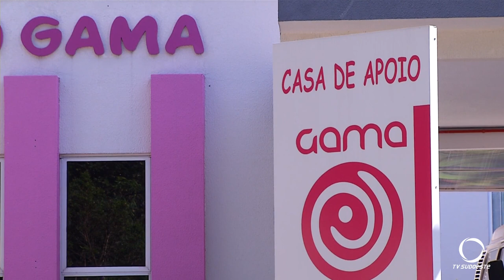GAMA organiza 2ª edição do Brechó Chic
Voluntárias contam com o apoio de empresários para a doação de peças novas.